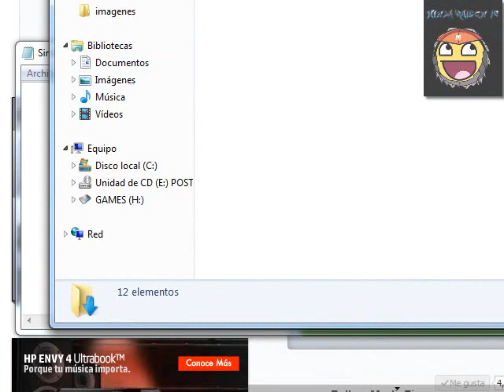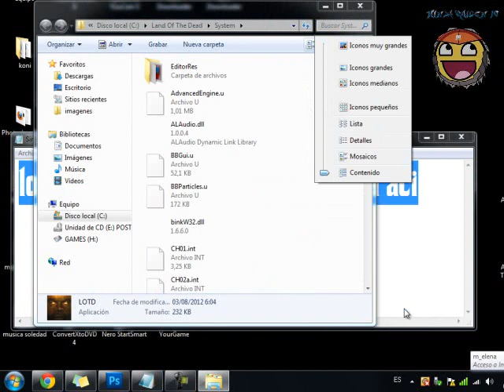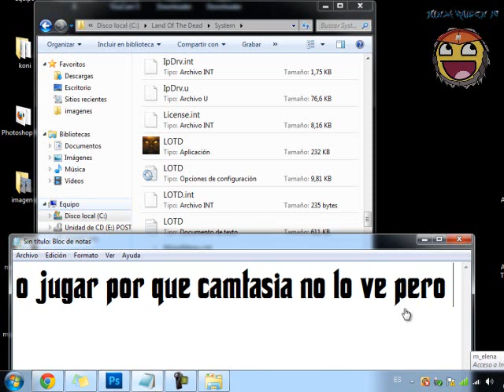Como Descargar Land Of The Dead [Mediafire]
Clave Del Archivo :      ninjaraiden10
Trae El Parche Para Jugar Online Incluido
Algunos Servidores Sale Error Por Que No Sirven :P
Mediafire

Links Intercambiables

 S U S C R I B I R S E No Cuesta ¡NADA! S U S C R I B E T E